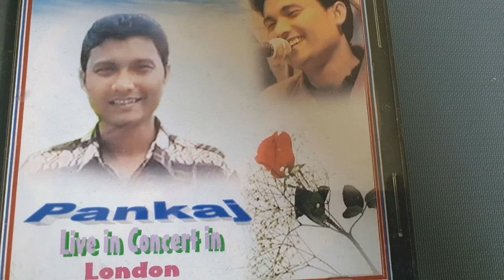PANKAJ DEB IN LONDON NO1